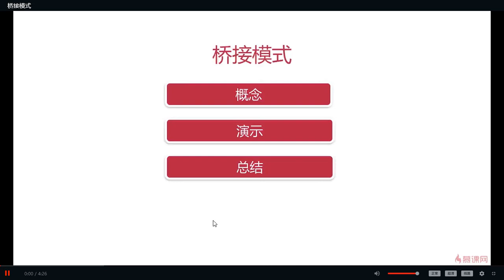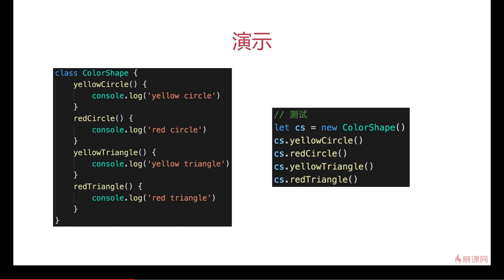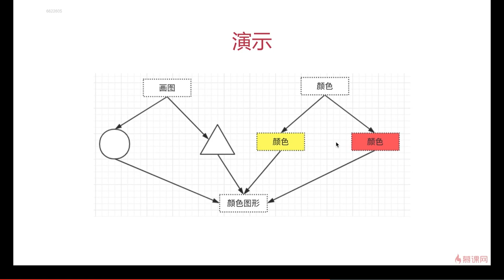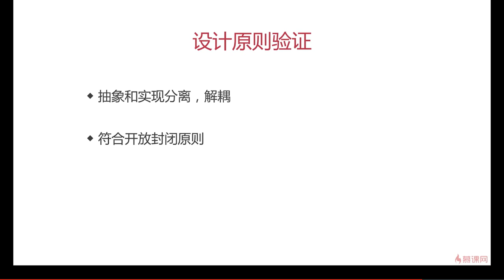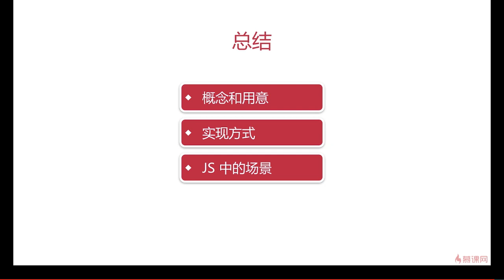13.3 其他设计模式 | 桥接模式 —— Javascript 设计模式系统讲解与应用